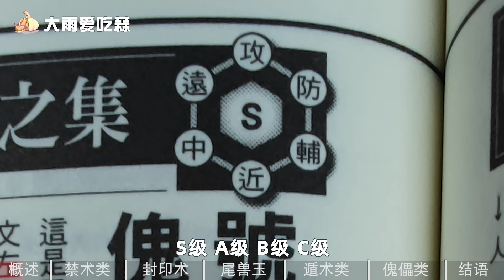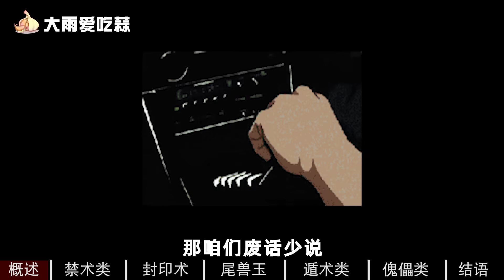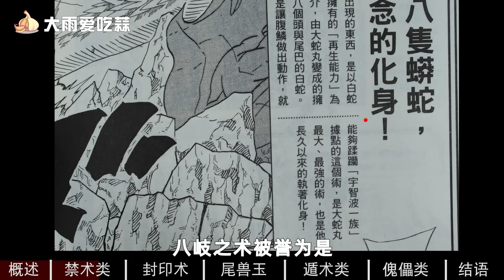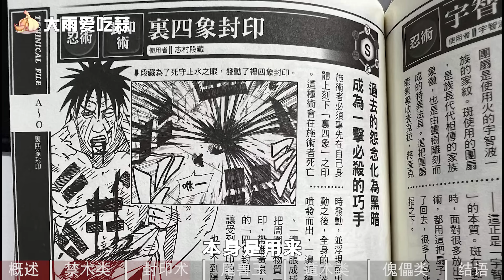火影爆肝盘点:一口气带你看完火影中所有S级忍术！全技能、全方位超详细分析【大雨爱吃蒜】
火影爆肝盘点:一口气带你看完火影中所有S级忍术！全技能、全方位超详细分析

评论加点赞
顿顿都有蒜
火影爆肝盘点:一口气带你看完火影中所有S级忍术！全技能、全方位超详细分析【大雨爱吃蒜】 我们强调了视频内容的合规性，绝对没有任何违反规定的行为。